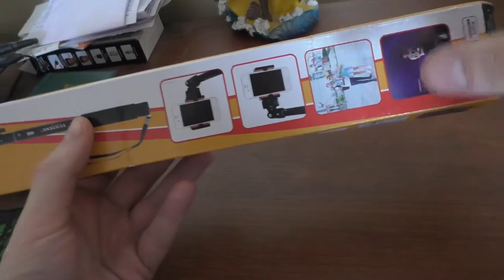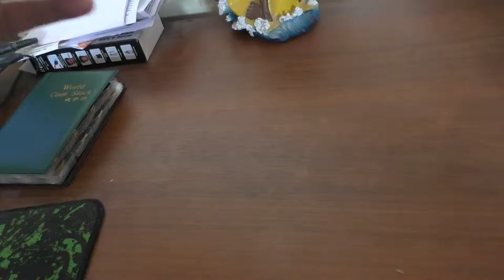Монопод YunTeng 008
Качественная сэлфи-палка)))